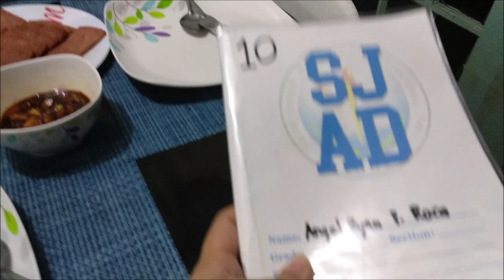FILIPINA MOM: MAKING ENSALADANG TALBOS NG KAMOTE/CAMOTE TOPS ( The ROCAs Journey )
If you're new here please don't forget to
To notify you guys whenever we uploaded new videos.